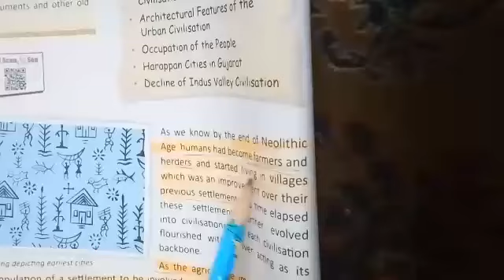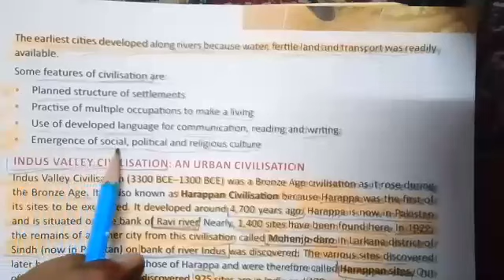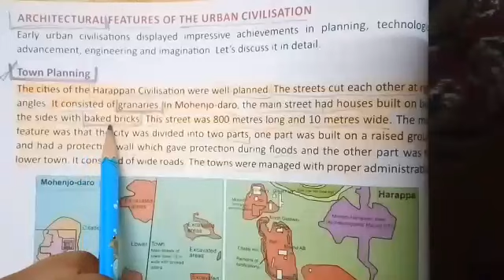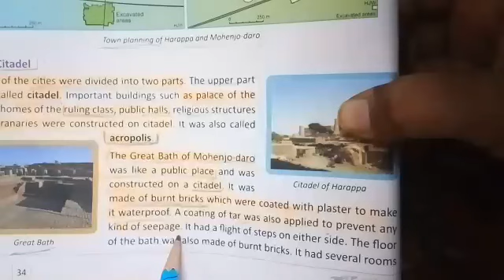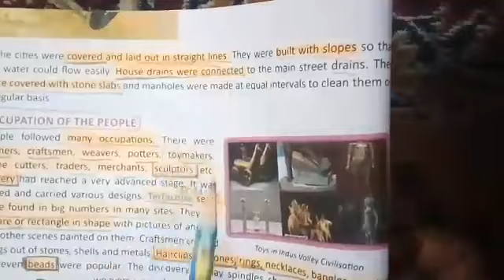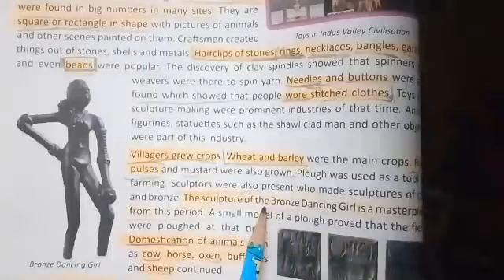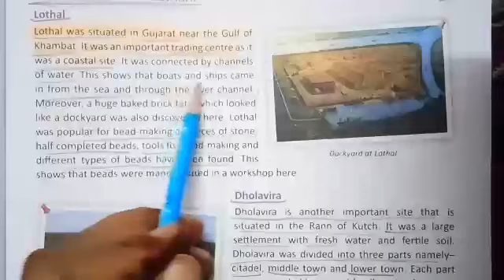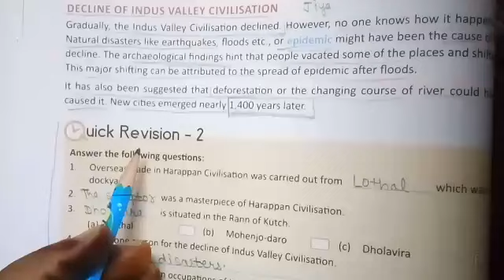Class 6th|| History || Chapter 4|| Earliest Cities